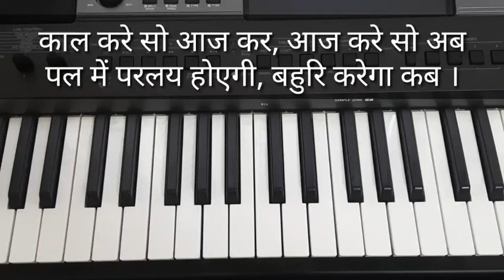Kabir Ke Dohe With Piano Notations | संत कबीर के प्रसिद्द दोहे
संत कबीर के प्रसिद्द 5 दोहे with piano notations

Our Application –
By Meri Awaaj

Our Studio Set Up –

Our Sound Cards :
● Focusrite Scarlett 2i2 (2nd Gen) USB Audio Interface

Our Tripods :
● Manfrotto Mini Tripod
● Phone mount

Our Microphones :
● Rode VMGO Shotgun Microphone
● Boya Collar microphone M1
● BM-800 - Professional Condenser Microphone Set
● Tarkan HQ Noise Cancelling Microphone
● Pop Filter Juarez Pf-100 6-Inch Studio

Our Hard Drives :
● Hard drive 1 TB
● Hard drive 2 TB
● Sandisk 500GB SSD

Our Speakers/Amplifiers
● Zoook Rocker Thunder XL 50 watts Trolley Speaker
● Zoook Rocker Thunder Pro 30 watts Speaker

Our Music Instruments –
● Kadence Frontier Series, Acoustic Guitar
● Yamaha PSR-F51 Portable Keyboard
● Yamaha Keyboard PSR-I500
● Yamaha Keyboard PSR-I500
● 7 stopper bass male 39 keys Harmonium with bag

Music Cable Accessories
● Ultima Cord USB to Audio Spliter
● StudioStar 3.5 mm Headphone Microphone Splitter

Riyaaz with Meri Awaaj –

● Care Your Vocal Cords (Recommended to avoid COVID19) Steamer
● Radel Digital Tanpura Ranjini
● Radel Electronic Tanpura And Tabla 2-In-1
By Meri Awaaj

Learn Indian Classical Music Online
Learn Hindustani Classical Music

All the materials used in this channel are taken from various books, magazine, Internet, newspaper etc. The channels sole purpose is to educate the society.